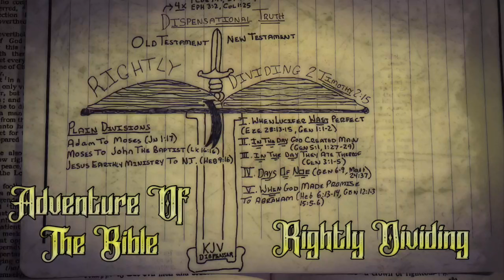Days Of Noah & When God Gave Promise To Abraham. (Rightly Dividing #2) (Adventure Of the Bible)